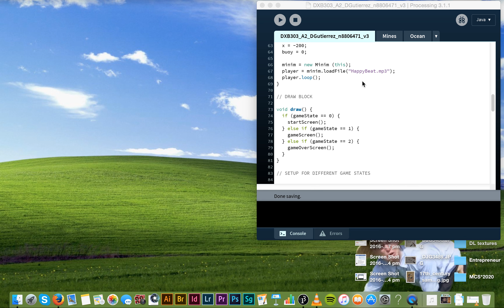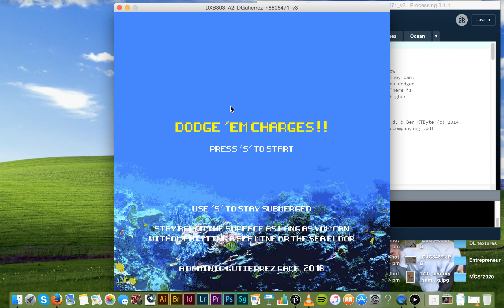DXB303 A2 DGutierrez n8806471 ScreenCapt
Pardon the lag in the screen capture, but the game actually runs quite smoothly